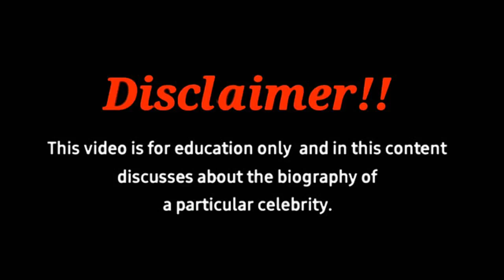Piper Rockelle Biography | Curvy Plus Size Model | Height | Weight | Net Worth | Lifestyle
Hello Friends. In this video we are taking a look into biography of American curvy model and social media star Piper Rockelle who is also a fashionable model.Piper Rockelle is a Bikini Fashion sensation, Curvy size super model, Social media sensation and Instagram model where she has 5.3 millions of followers. Let us know about Piper Rockelle.